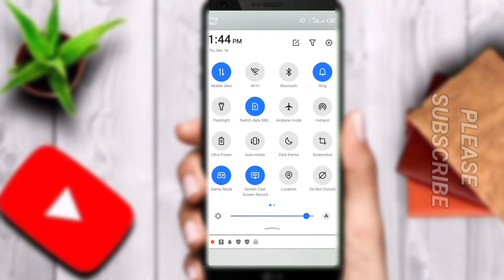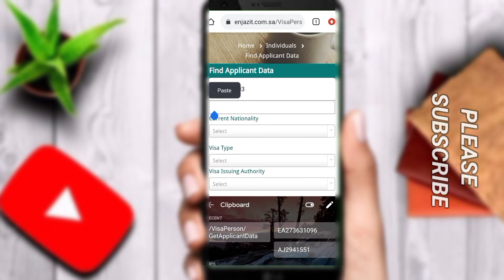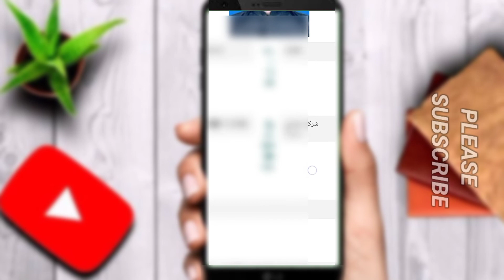Ksa visa check online | Saudi Arabia ka visa kaise online check kare | PakistaniTech